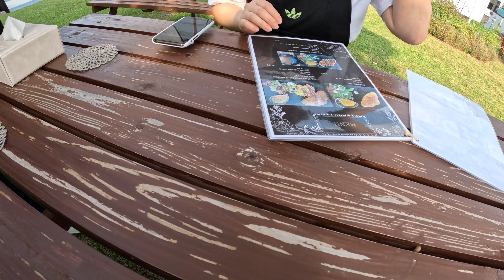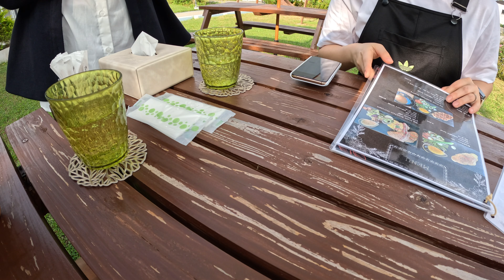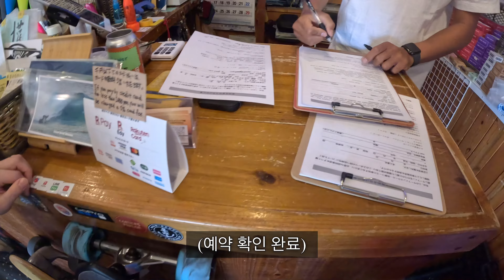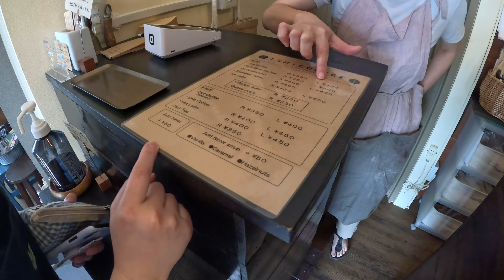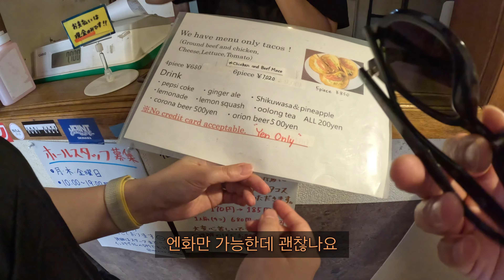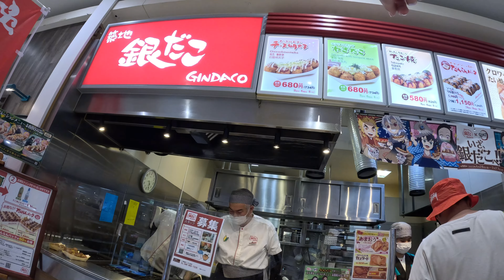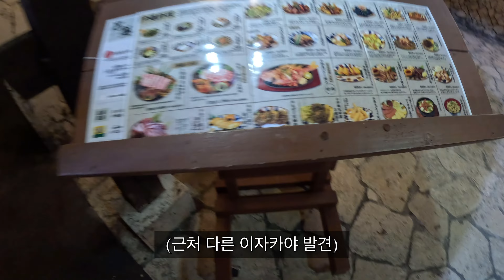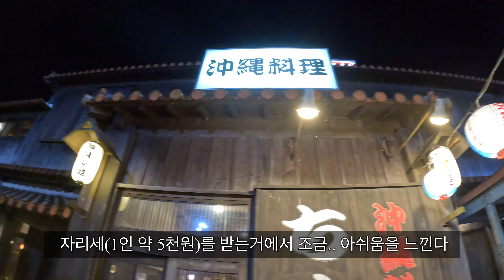오키나와 조용한 시골마을 온나손 그리고 서핑(2)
오키나와 여행 OKINAWA TRAVEL
조용한 시골마을 온나손 입니다.

서핑 : 아메리칸브레이크서핑